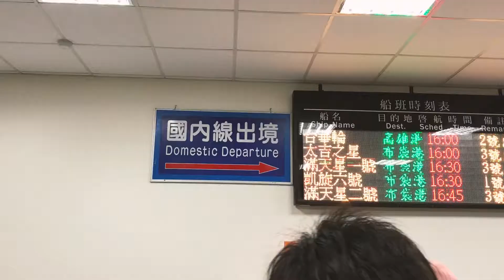澎湖 Penghu x 畢旅 Graduation Trip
沒有錯啦這就是我們高師工設106級的畢業旅行，然後很開心的能夠到澎湖玩，也謝謝文儒親戚招待的烤蚵，還有一起去喝酒的pub，一起做很無聊的香蕉船，一起被太陽烤到焦，吃了兩頓很划算的紅瓦小棧。然後未來有機會再一起出來吃個飯玩個耍吧。然後因為不是專業youtuber所以沒帶相機只用iphone拍，糊掉甚麼的就別計較了，之後有用相機的應該會比較清楚。歡迎大家follow！

ALWAYS KEEP IN TOUCH. PEACE!

拍攝器材：iPhone 7 w/ waterproof bag